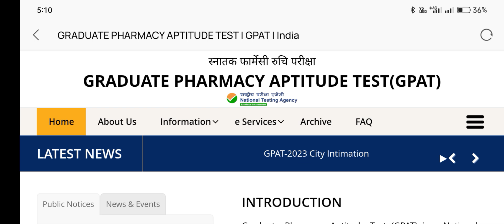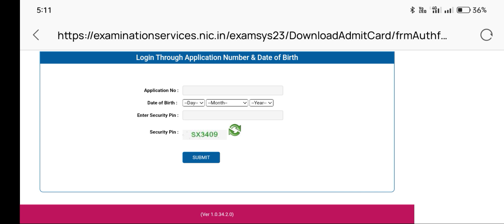GPAT 2023 Exam City Advance Allotment of Examination City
Graduate Pharmacy Aptitude Test (GPAT-
2023)
Advance Intimation for Allotment of Examination City to the Applicants of
Graduate Pharmacy Aptitude Test (GPAT-2023)-Reg.
Admit card for gpat2023
goat admit card kab aayga